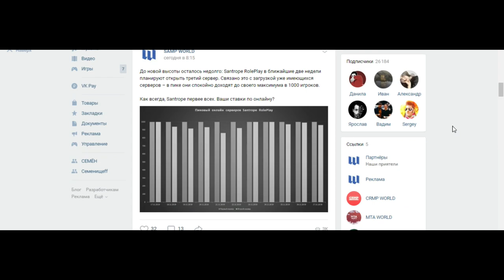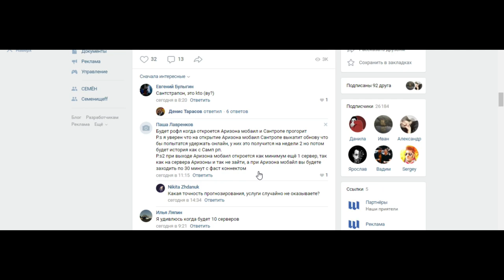МОБИЛЬНЫЙ GTA SAMP УНИЧТОЖАЕТ!